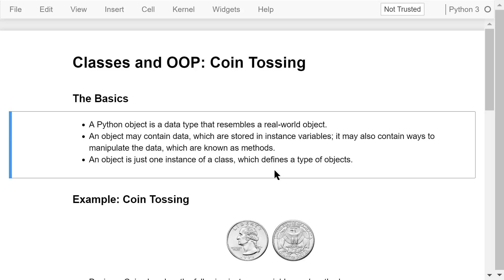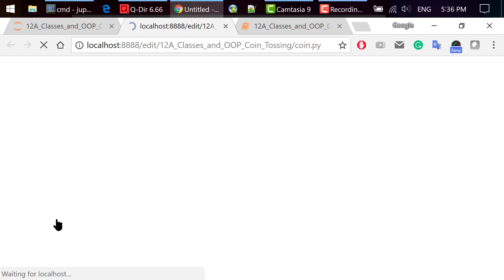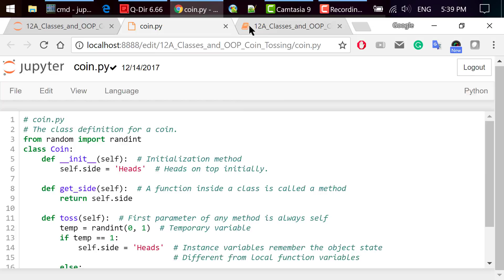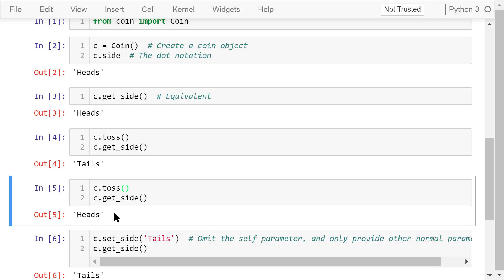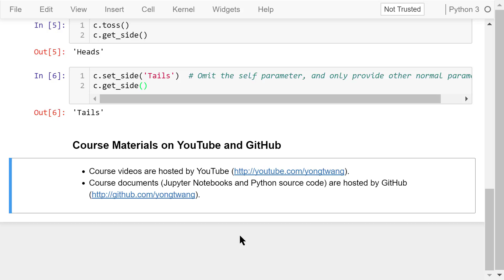Engineering Python 12A: Classes and OOP - Coin Tossing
Welcome to Engineering Python. This is a Python programming course for engineers.

In this video, I'll talk about class definitions and object-oriented programming, or OOP. I'll also give you an example using coin tossing.

The course materials are available on YouTube and GitHub.